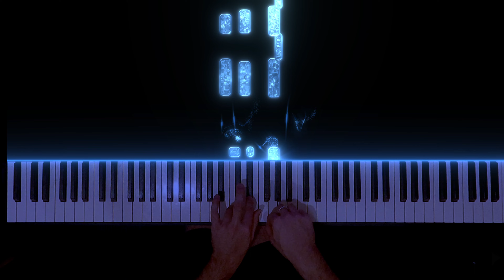Khachaturian : Children's Album for Piano, Book 1, op.62 - No. 1, Andantino "Ivan Sings"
Aram Khachaturian: Children's Album for Piano, Book 1, op.62 - No. 1, Andantino "Ivan Sings" from adventure of Ivan

Keyboard : Yamaha CP88
Piano vst : VSL Synchron Piano Steinway D
Reverb : Cinematic Room Professional